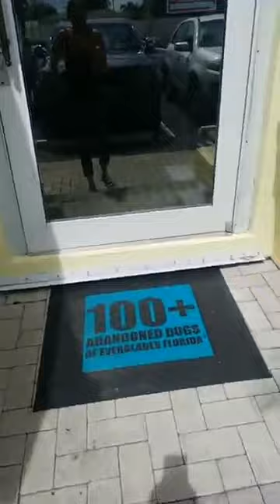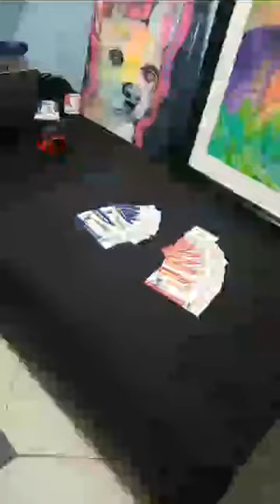Check out our first adoption event in our new Rescue house!!!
Here till 3pm!!! Come on by!
345 East Commercial Blvd. Oakland Park